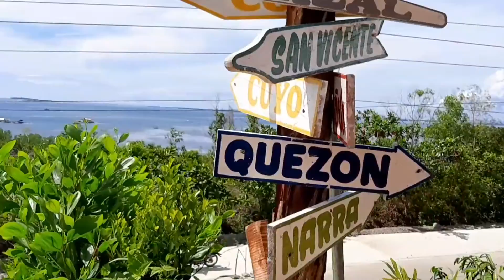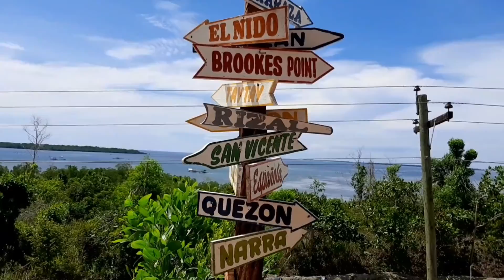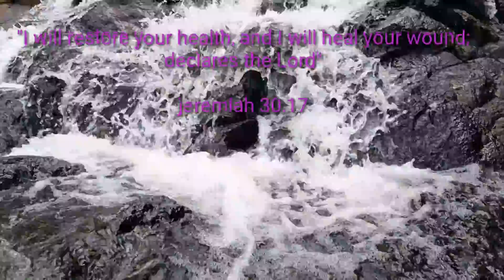How To Avoid Covid 19 For A Day? Just Do This And Have Fun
if you like to get away from the pandemic for awhile, then experience the beauty the amazing the crystal clear water that so refreshing a gift from God well. isa na po dyan ang Kayulo waterfalls in Bahile ,Puerto Princesa, Palawan here you can swim and enjoy your day.

Love the Lord.